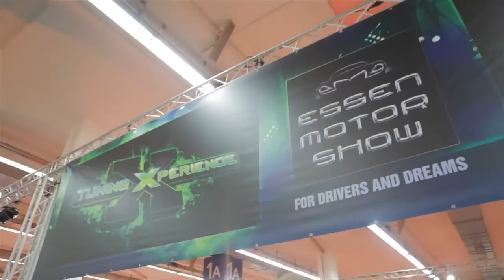Tuning auf der ESSEN MOTOR SHOW 2013: die TuningXperience mit den besten europäischen Show-Cars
In Halle 1 A der EMS präsentiert sich die Créme de la Créme der europäischen Show Car-Szene. Unser Experte Sven Schulz  hat die besten Fahrzeuge aus Deutschland, der Schweiz, Belgien, Frankreich, Niederlande, Österreich und Schweden nach Essen geholt.

Unsere Moderatorin Nancy Pintovic stellt euch einige Fahrzeuge und ihre Liebhaber vor. Andy Herd präsentiert uns sein Trailerfahrzeug und Floriano Colasante seinen extrem tiefen Wagen. Außerdem erklärt Thomas Schuster vom Küs, wie tief ein Auto wirklich auf der Straße liegen darf.